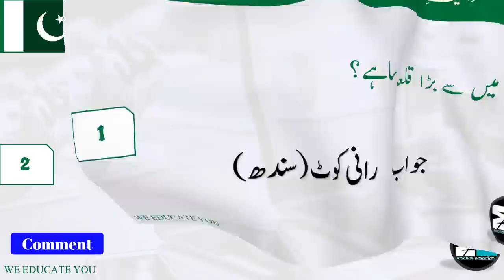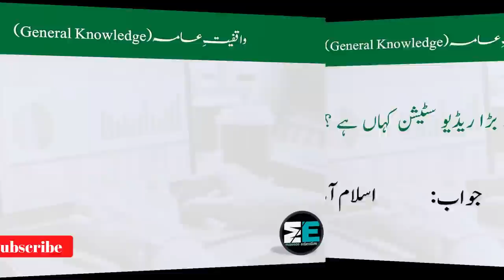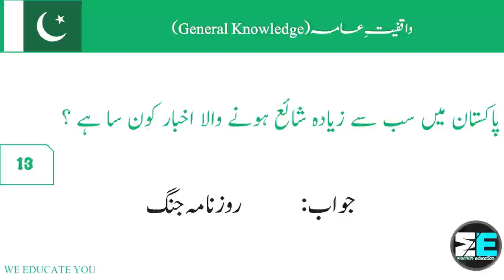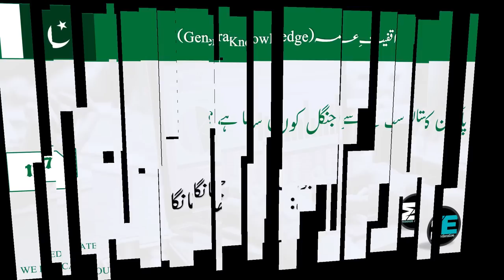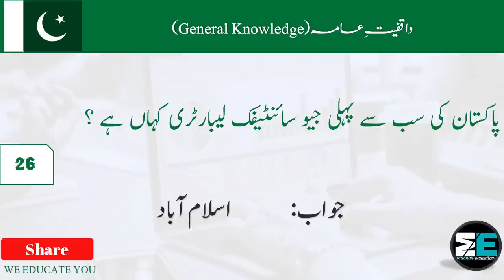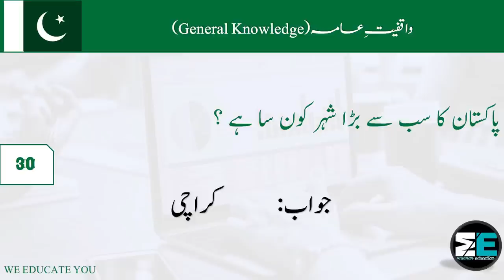General Knowledge Questions and Answers | General Knowledge about Pakistan | Mannan Education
In this video, we are going to acquire general knowledge (GK) about the "First" and "Largest" places and buildings of Pakistan. This video is prepared for the students who want to appear in various competitive exams such as Central Superior Service (CSS), Punjab Public Service Commission (PPSC), Federal Public Service Commission (FPSC), Provincial Management System (PMS), and National Testing Service (NTS), etc.
So, this video includes the following general knowledge questions / General Knowledge Quiz (GK quiz):
In this video, I will tell you the First and largest about Pakistan.
Which is the first radio station in Pakistan?
Which is the largest fort in Pakistan?
Which is the Largest Barrage In Pakistan?
Which is the Largest Island in Pakistan?
Which is the largest Park in Pakistan?
Which is the First Television Station in Pakistan?
Which is the Largest Radio Station in Pakistan?
Where is the First Atomic Power Station in Pakistan?
Which is the Largest Mine in Pakistan?
Which is the Largest Desert in Pakistan?
Which is the Largest Railway Plate Form in Pakistan?
Which is the Largest District in Pakistan?
Which is the Largest University in Pakistan?
Which is the Largest Library in Pakistan?
Which is the Largest Lake in Pakistan?
Which is the largest Museum in Pakistan?
Which is the Largest Forest in Pakistan?
Which is the Largest Industry in Pakistan?
Which is the Largest Dam in Pakistan?
Which is the First Women Bank in Pakistan?
Which is the Largest Coal Mine in Pakistan?
Which is the Largest City in Pakistan?
Which is the First Chief Justice in Pakistan?

general knowledge questions and answers
general knowledge
knowledge
gernal knowledge about pakistan
gk questions and answers
gernal knowledge in urdu
gernal knowledge
garnal nolaeg
general knowledge questions and answers pakistan
gk